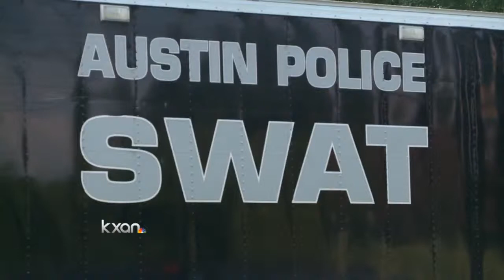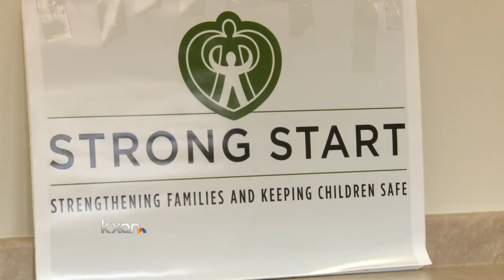Amid recent child deaths, new grant aims to prevent abuse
With each tragic news story like Turner’s or Martinez’s comes the reminder to report abuse when it is suspected.